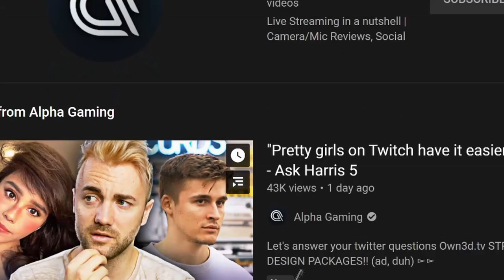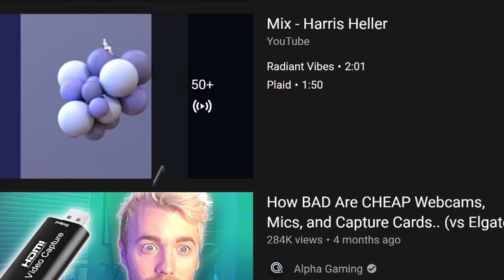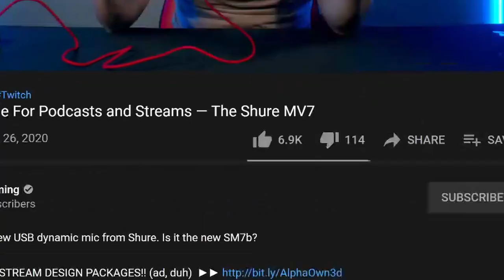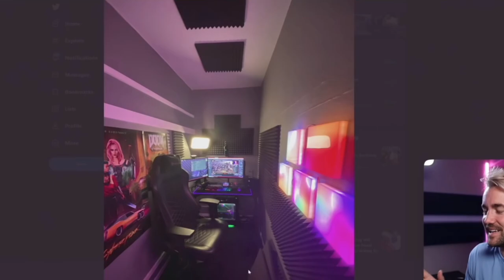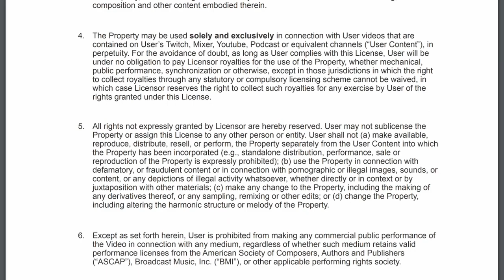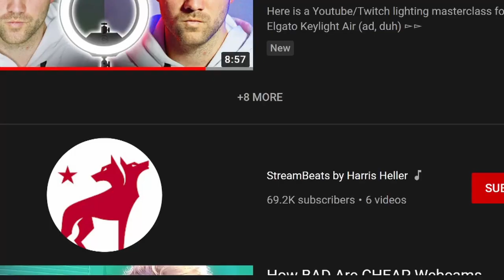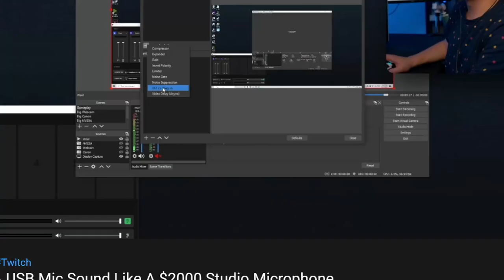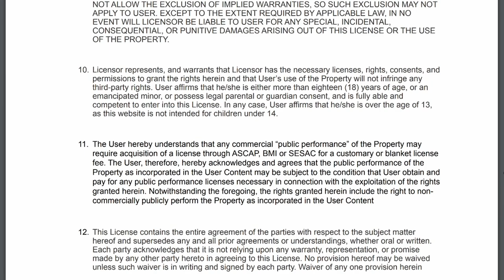Harris Heller is the Smartest Man on Twitch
Today we are talking about how stream beats shows that Harris Heller (Alpha Gaming) is an absolute genius when it comes to business, helping the streaming community and propelling his online presence and businesses forward.

Sorry for the poor video. I wanted to get this out and the audio is the focus anyways!

Hey! Welcome to the channel! Im Lucas Fisher otherwise known as Raymx3 online! I have had a long time passion for music and video games.

Glad you’re here and hope you stick around for the ride... it’s going to be a wild one!